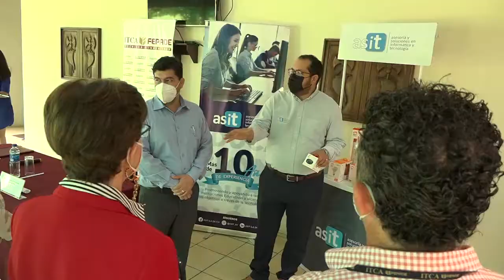ASIT entregó Kit de Domótica a ITCA